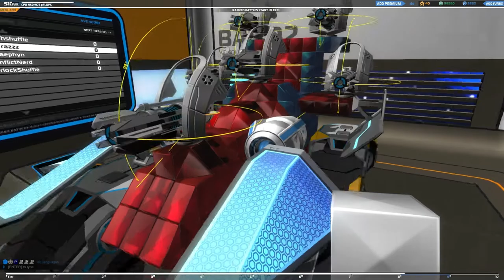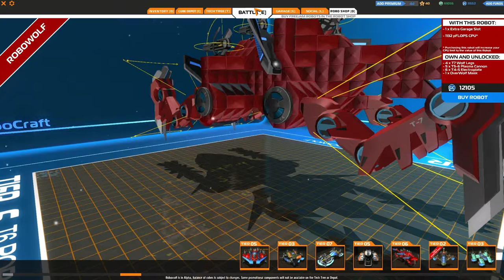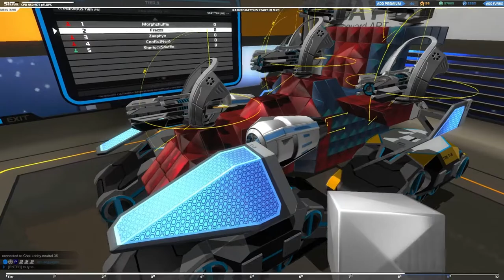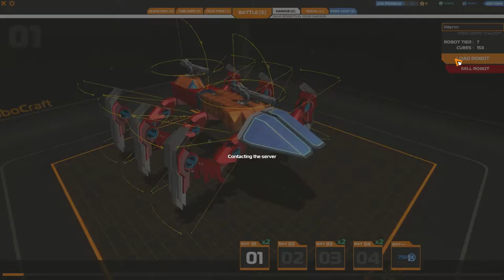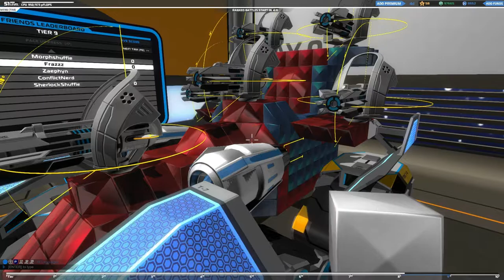Smash Look! - Robocraft Gameplay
Ever wanted to build aircraft, tanks or walkers? Wanted to take that creation into battle and show what you're made of?! Well now you can! Robocraft lets you build whatever you can think of and take it to battle.

Follow on Twitter, Facebook, Twitch & Steam!